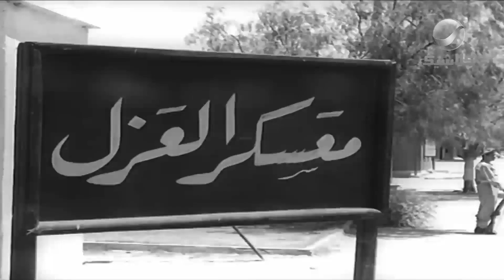شكلهم هيتعبوا مع الشاويش عطية 😂😂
فيلم إسماعيل يس في الجيش
بطولة: إسماعيل يس - سميرة أحمد - عبد السلام النابلسي - رياض القصبجي